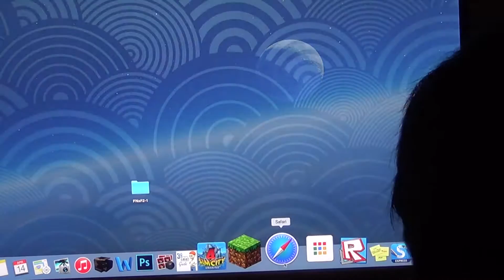My Edited Video